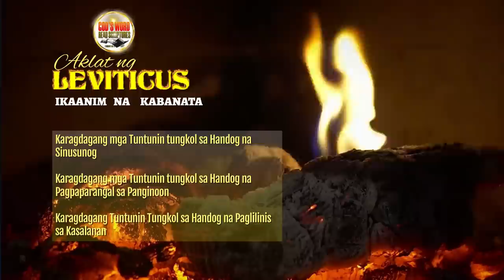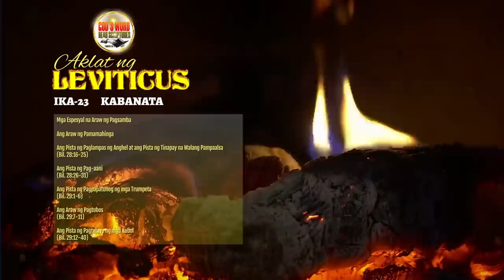AKLAT NG LEVITICUS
Panimula
Ang Levitico ay isang aklat ng pagsamba. Ang pamagat nito ay tumutukoy sa mga paring Levita na itinalaga upang maglingkod at mangasiwa sa santuwaryo. Ang aklat ay mayroong anim na bahagi:

(1) mga batas tungkol sa mga handog (kabanata 1-7);

(2) ang pagtatalaga sa mga pari sa kanilang mga katungkulan (kabanata 8-10);

(3) mga batas na naghahayag ng pagkakaiba ng malinis sa marumi (kabanata 11-15);

(4) ang seremonya tungkol sa taunang araw ng pagtubos (kabanata 16);

(5) mga batas na dapat ipamuhay ng Israel bilang isang banal na bayan (kabanata 17-26);

(6) batas tungkol sa mga panatang pangrelihiyon (kabanata 27). Sa pamamagitan ng iba't ibang rituwal at batas ay naroroon ang matibay na paniniwala na ang banal na Diyos ay naninirahan sa gitna ng kanyang bayan sa panahon ng kanilang makasaysayang paglalakbay (Exo. 40:34-38). Ang pagiging malapit ng Diyos ay nakakatulong hindi lamang upang layuan
nila ang kasalanan kundi upang maakay rin sila na lumapit sa kanya sa pamamagitan ng taos-pusong pagsamba.

Ipinapakita rin ng aklat na ito na ang Diyos ay naglaan ng mga paraan ng pagtubos at pagpapatawad upang ang komunidad ay maibalik at maipagkasundo sa kanya.